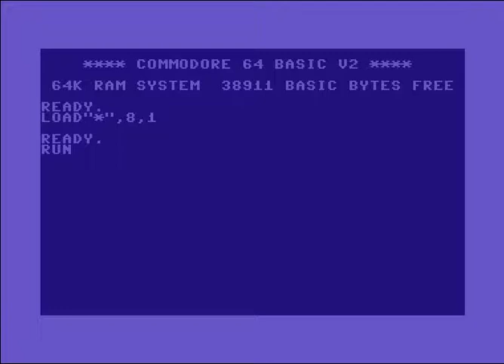TPJ Crew (TPJ) Intro ! Commodore 64 (C64)